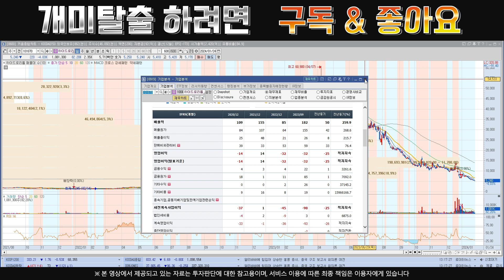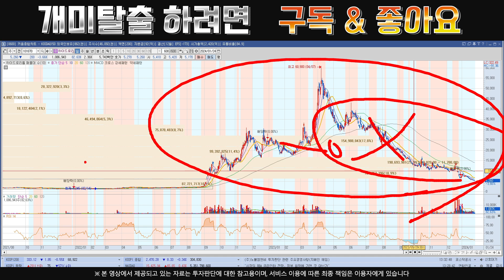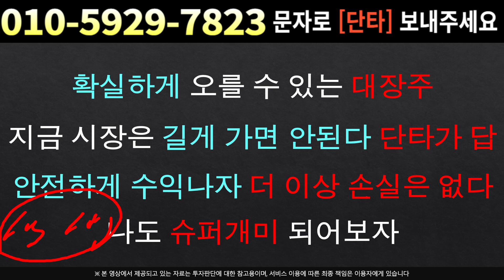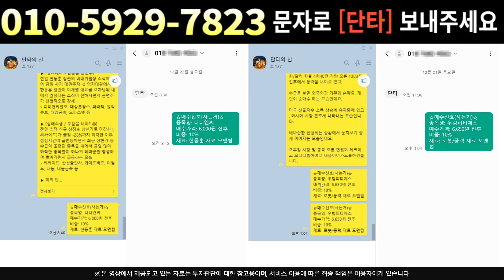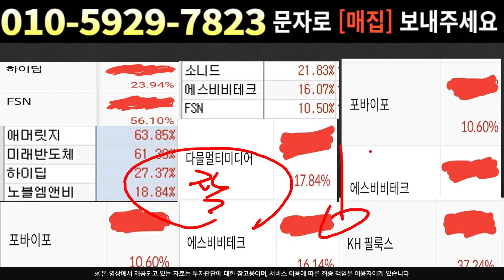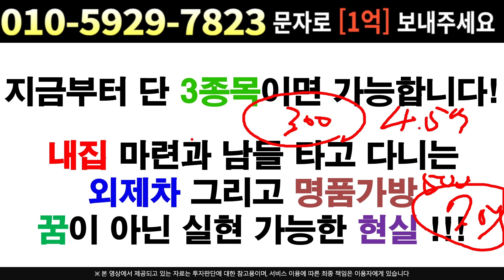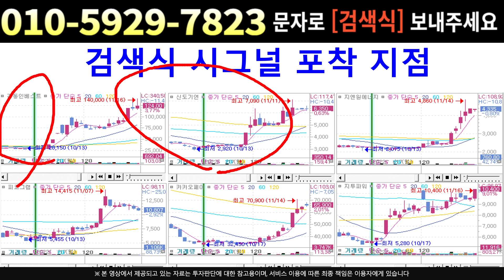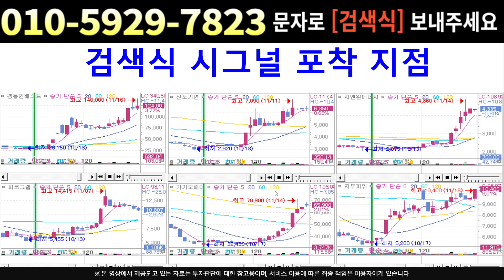[주식]하이드로리튬 - 큰손물량 대기중 입니다 아직 터질게 너무 많다!